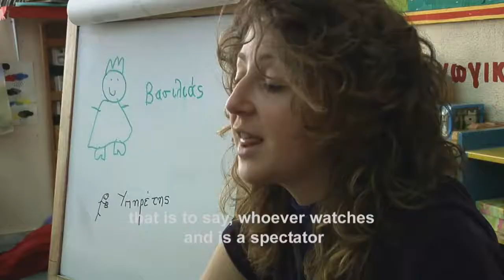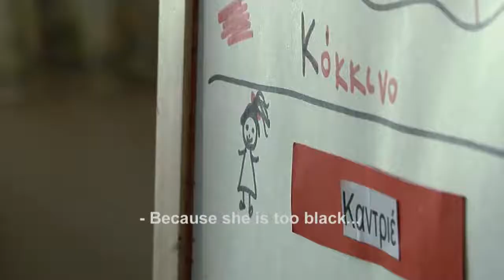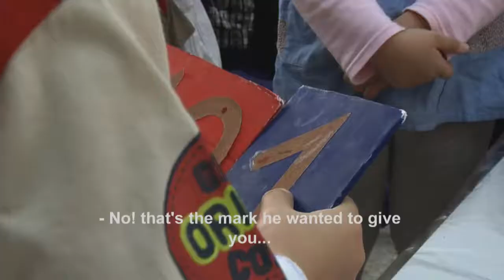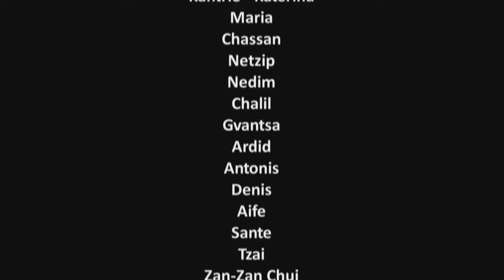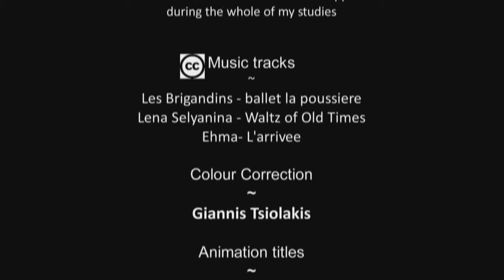"Αφέντης & Υπηρέτης"- (Master & Servant)- documentary 2010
{English below}
Πώς και γιατί αναπτύσσεται το αίσθημα της πλειονότητας και της μειονότητας μέσα σε μια σχολική ομάδα και ποιος ο ρόλος του δασκάλου;
Μια προσπάθεια απεικόνισης των διομαδικών διεργασιών, μέσα από την κινηματογράφηση
ενός διομαδικού παιχνιδιού με τίτλο «Αφέντης & Υπηρέτης», στην πολυπολιτισμική τάξη του Μεταξουργείου.

How and why it is being developed the "feeling" of being excluded in a school class environment?
Which is the teacher's role?
An attempt of depicting the dynamic interaction between nursary school students, of a multi cutural school in the center of  Athens, by playing themselves a theatropedagogical game: "Master & Servant".